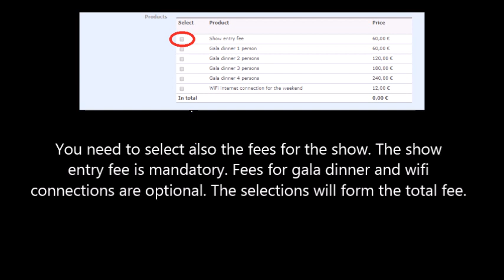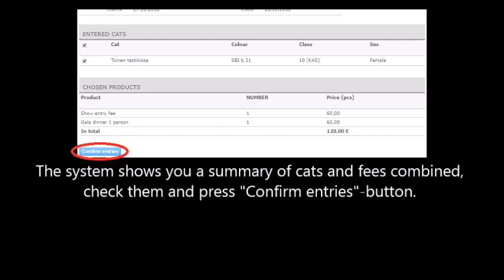PART 3: How to enter your cat to WW show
2:  Click the SHOWS tab. A list of all Finnish cat shows opens. Find the World Winner show from the list and open it by clicking the show name.
3:  The basic info of the show is displayed. Scroll down to the bottom of the screen and click the blue button Enter a cat.
4: Entry form opens up. Please select the cat you wish to enter from the drop-down list. Also select the correct class for the show.
5: Scroll down to see Products list. You should check the Show entry fee (60€) which is mandatory. You may also check gala dinner fee and/or Wi-Fi fee - those are optional.
6: Remember to also read and accept the show rules. Once the entry for is completed please click Save.
7: You will be taken back to show info page. Scroll down to see your entries. Repeat the process steps 3-6 for every cat you wish to enter to the shows. When you're done adding all the cats you wish pls click the blue button Proceed to confirm registrations.
8: You will see a summary of cats and fees combined. Please check that all is correct and proceed by clicking Confirm entries.
9: The summary is shown once more and below it you will find payment information including the due date, reference number, bank account number, etc. The payment info will also be emailed to you, and you will also find it from MyCats INVOICES tab. Remember to pay the fees!

TIP 1: You can check the status of your show entries in the show info screen. The status will change to Approved once the show secretary has accepted your entry.